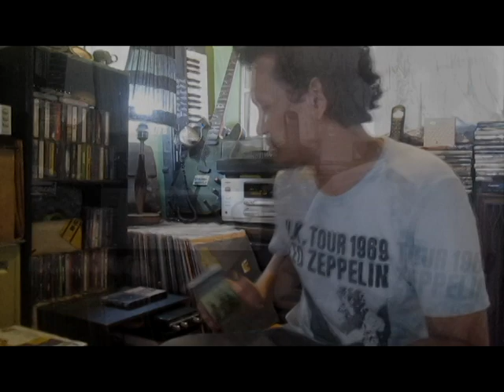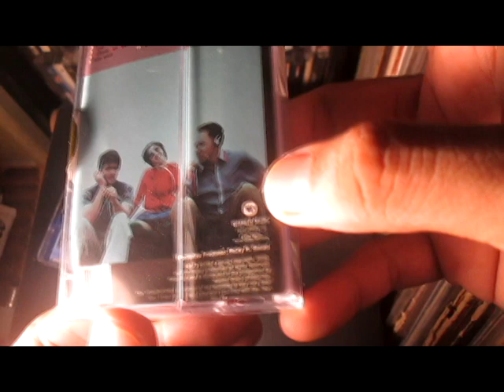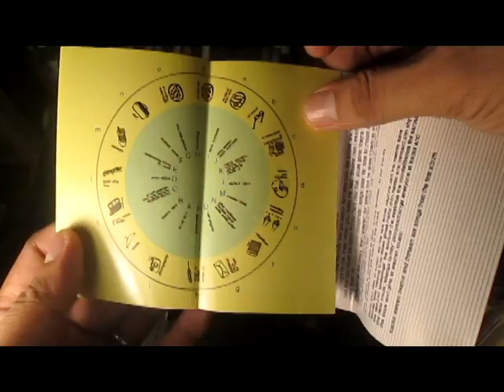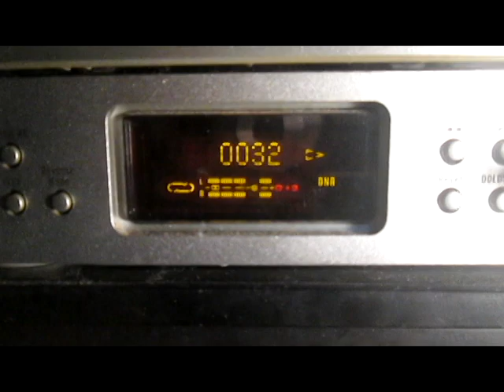ANALOGOUS! with Rob Equiza EP01: On Cassette Tapes & Life + Barbie's Cradle Tape Unboxing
-An Analogy Between Cassette Tapes and Relationships in Life
-Cassette Tape Unboxing of Barbie's Cradle's 2000 Sophomore Album 'Music From The Buffet Table'

2018 CORE Creatives